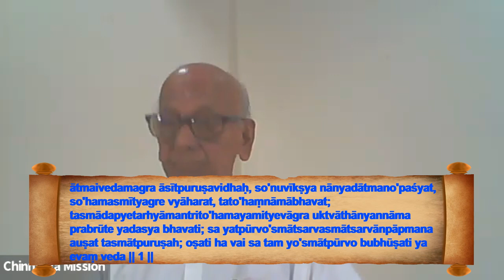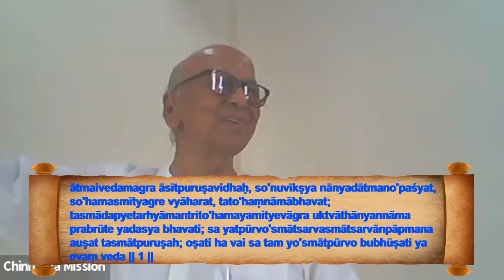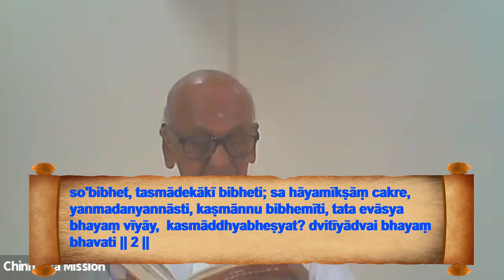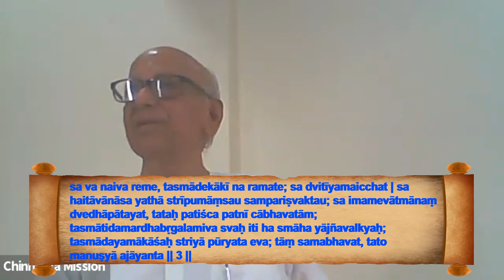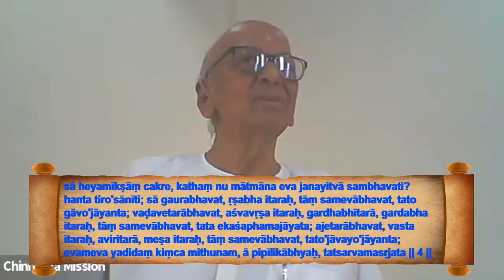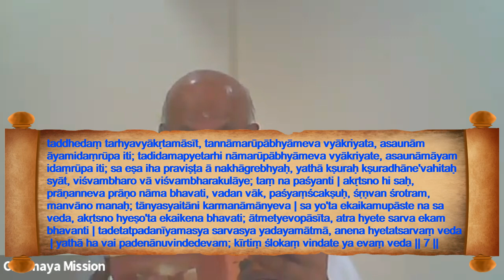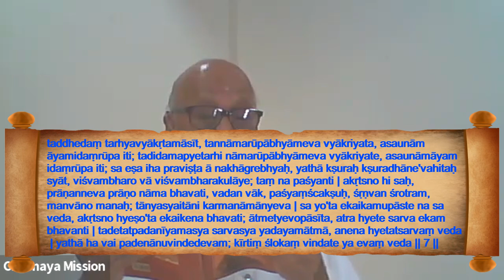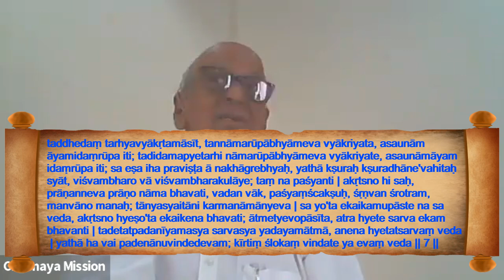Brihadaranyaka Upanishad by Hemu Uncle - Class 7 - 27TH JULY 2024.